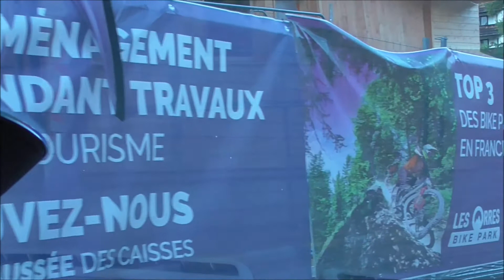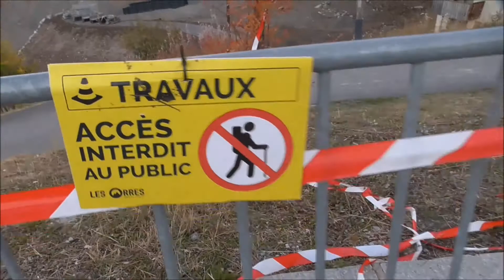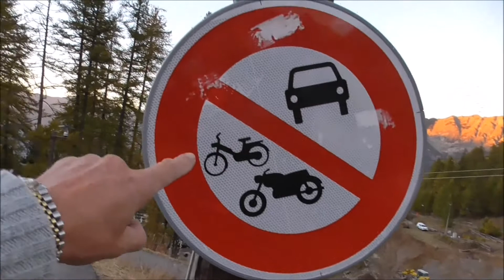Dusty Sunset Updates in Les Orres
A Tour Around To See What Has Been Happening
AND What Has NOT Been Happening!!!
Staggering Scenery As The Sun Goes Down